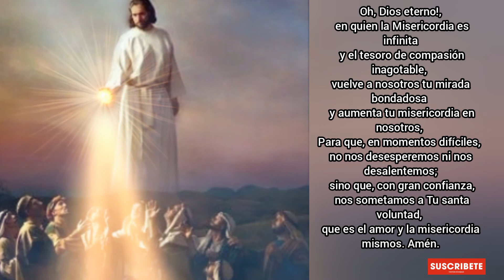Coronilla a la Divina Misericordia Lunes 12 de Abril 2021